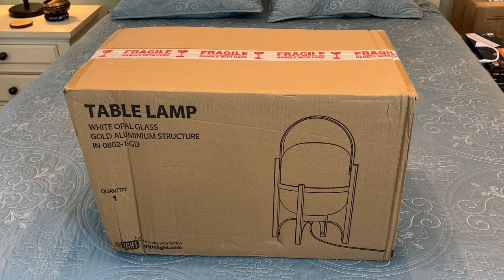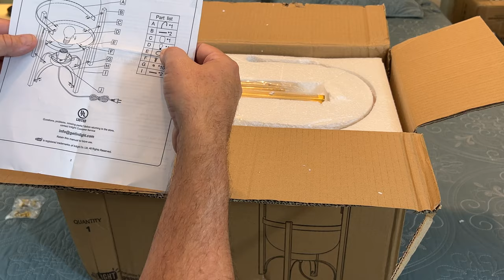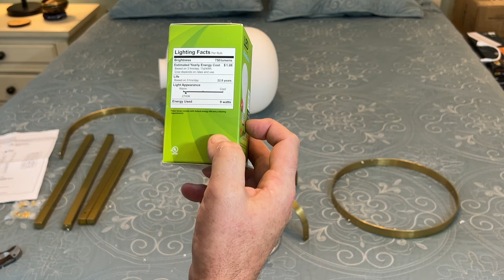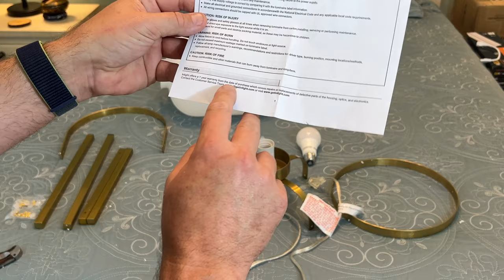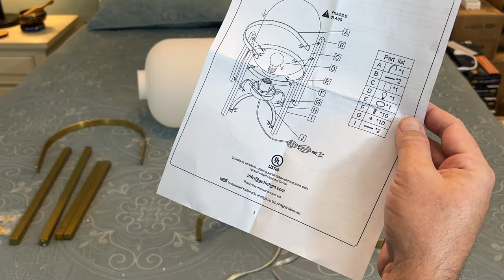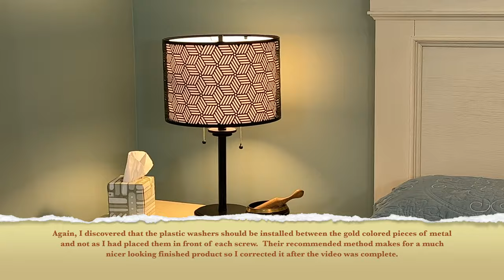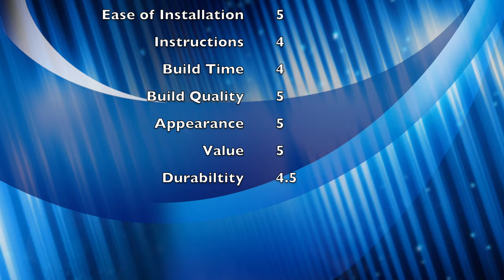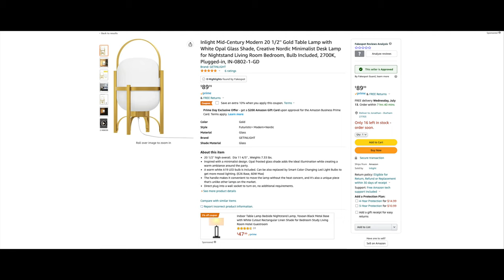3..2..1..We have Blast off....The Sputnik 1 Table Lamp is in Orbit!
In this edition of The Home Tips Show we set up and review the Inlight White Opal Glass Table Lamp.  This item is available for purchase on Amazon.com and includes the following description:  The Inlight Mid-Century Modern 20 1/2'' Gold Table Lamp with White Opal Glass Shade, Creative Nordic Minimalist Desk Lamp for Nightstand Living Room Bedroom, Bulb Included, 2700K, Plugged-in, IN-0802-1-GD.  It's a beautiful product and we have it installed in our Great Room as an excellent conversation piece on our end table.